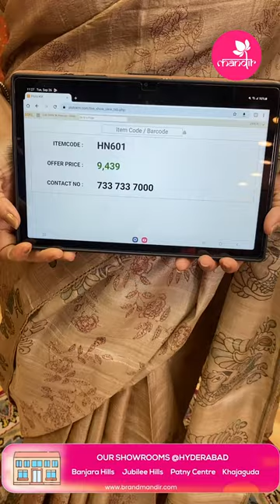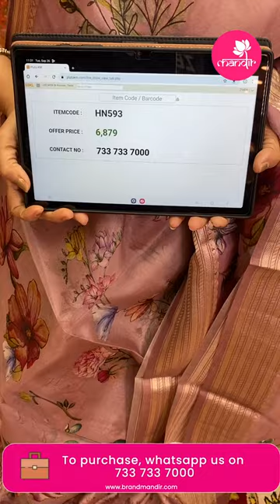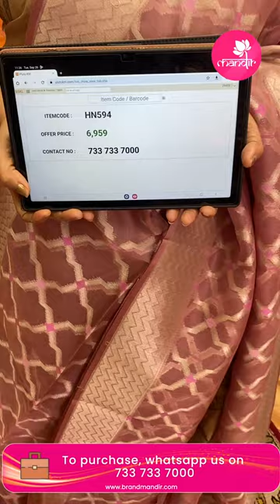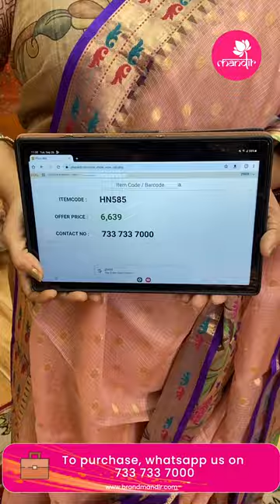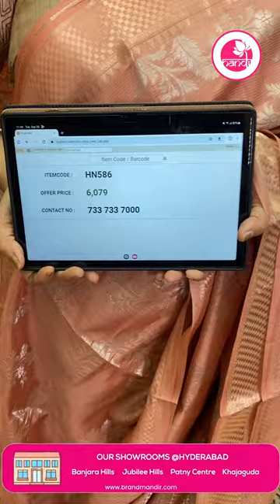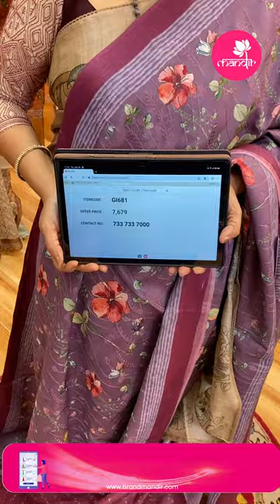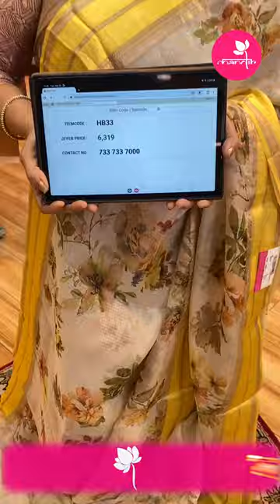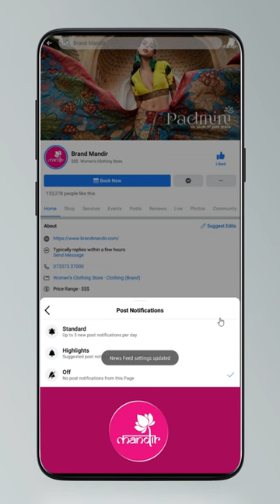Mix Fancy Collection | Brand Mandir Sarees LIVE